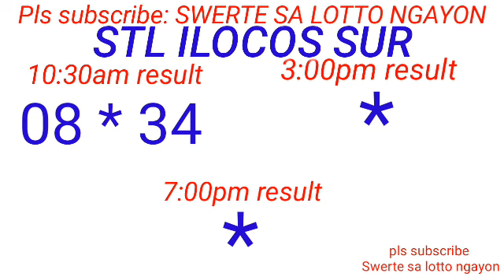STL - LA UNION,CAMARINES SUR ILOCOS SUR October 25, 2023 1ST DRAW RESULT